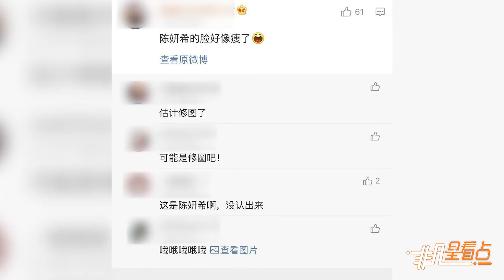【2年前】鄭元暢和女神陳妍希世紀同框 網友：也變太瘦！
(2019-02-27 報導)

鄭元暢近日在網上曬出照片，透露自己和老朋友相聚唱KTV。很多網友看到鄭元暢曬出的照片很是驚喜，因為他說的老友指的是女神陳妍希，兩人世紀同框可以說是非常驚喜了，引來很多粉絲的關注。還有一些人發現女神最近瘦了很多。